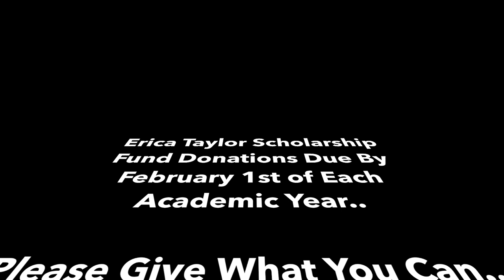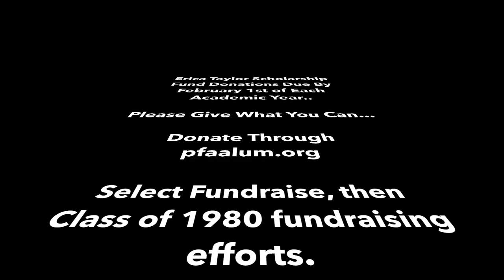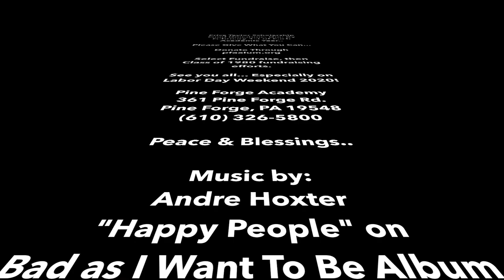Pine Forge Academy Class of 1980 PSA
This video is about the Pine Forge Academy Experience